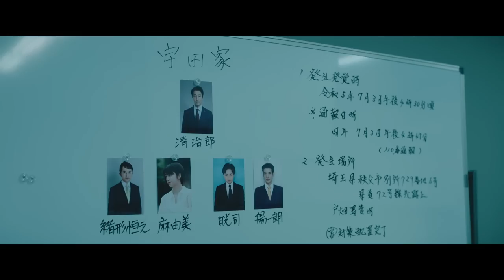中島健人｜映画『おまえの罪を自白しろ』本予告【10月20日 (金) 全国公開】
映画『おまえの罪を自白しろ』
2023年10月20日（金）全国公開

【STORY】
政治家一族の宇田家の次男・宇田晄司（中島健人）は建築会社を設立するも倒産し、
あえなく政治スキャンダルの渦中にいる国会議員の父・宇田清治郎（堤 真一）の秘書を務め、
煮え切らない日々を送っていた。
そんなある日、一家の長女・麻由美（池田エライザ）の幼い娘が誘拐された。
犯人からの要求は身代金ではなく、
「明日午後5時までに記者会見を開き、おまえの罪を自白しろ」という清治郎への脅迫。
それは決して明かすことが許されない国家を揺るがす”罪”だった。
権力に固執し口を閉ざす清治郎 ―。
晄司はタイムリミットまでに罪に隠された真相を暴き、家族の命を救うことができるのか！？

【出演】
中島健人　堤 真一
池田エライザ　山崎育三郎　中島 歩　美波
浅利陽介　三浦誠己　矢柴俊博　柏原収史　中村歌昇　佐藤恋和　アキラ100%　山崎 一
尾美としのり　池田成志　橋本じゅん　春海四方　小林勝也　菅原大吉　升毅　平泉 成
尾野真千子　金田明夫　角野卓造

監督：水田伸生
脚本：久松真一
原作：真保裕一『おまえの罪を自白しろ』（文春文庫刊）
主題歌：B’z「Dark Rainbow」（VERMILLION RECORDS）
配給：松竹株式会社